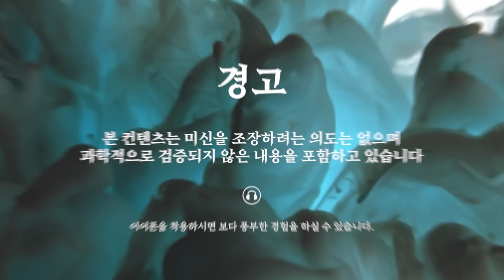[당집귀 이원중계] 동터난 집 - F코드...잡아봤니?